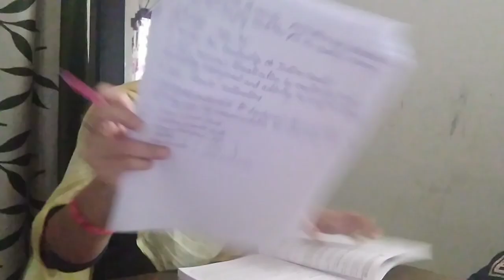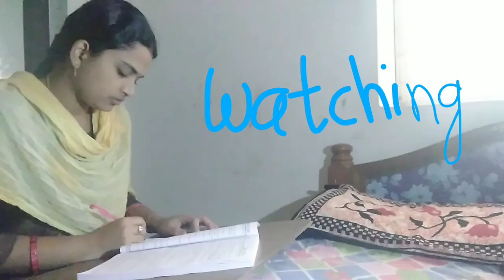A HOUSEWIFE Preparing For TSPSC GROUP2